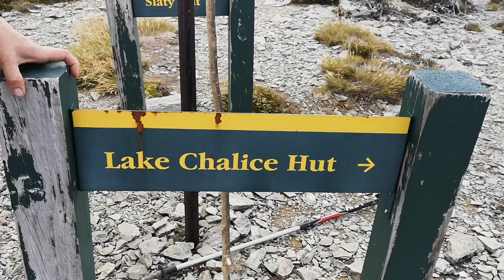Richmond Ranges 2018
Music thanks to The Rapture - It Takes Time To Be A Man